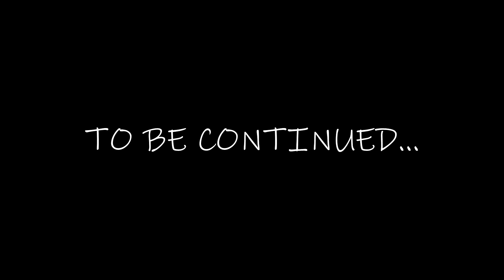New Update DOORS FLOOR 2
❗️Hello friends, my name is Isamaf!